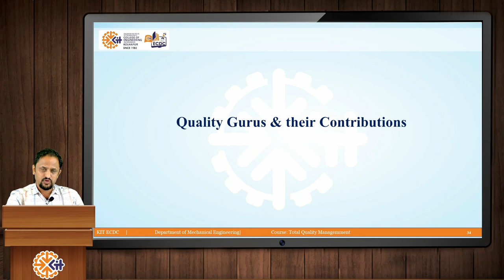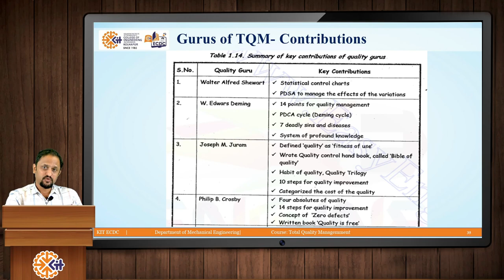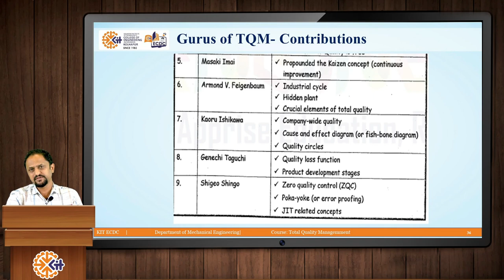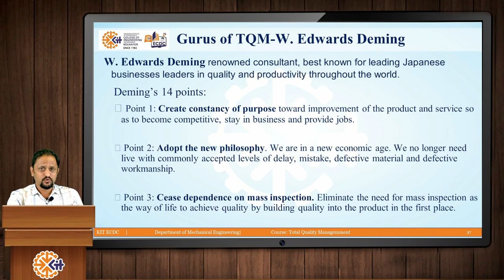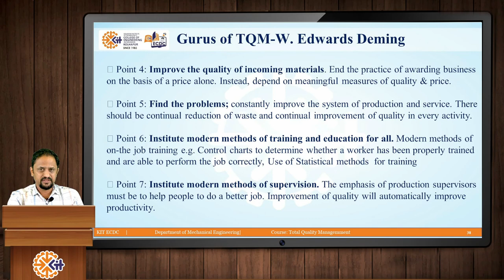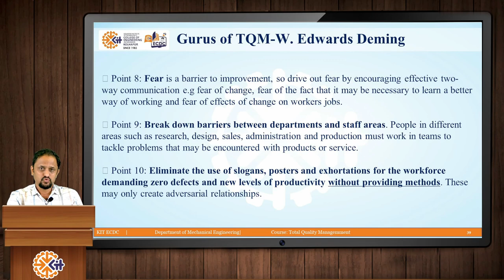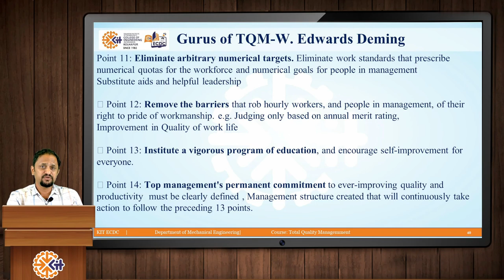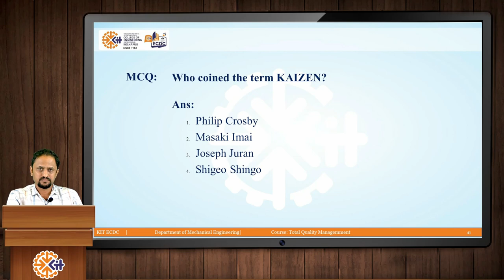Total Quality management Unit1 Part4